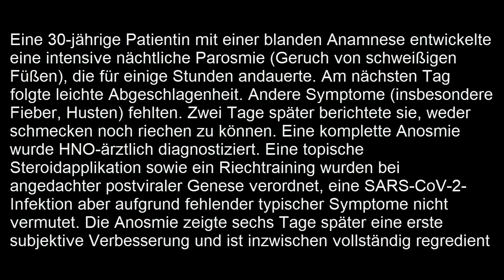Parosmie als frühes Symptom bei akuter SARS-CoV-2 Infektion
Eine Parosmie stellt eine klinische Manifestation einer SARS-CoV-2-Infektion dar und ist ein für Patienten sehr einprägsames Symptom. Sie könnte (wie in diesem Fall) einer Hyposmie vorausgehen. Eine paroxysmale Parosmie sollte in der Anamnese zur Diagnose einer frühen SARS-CoV-2-Infektion berücksichtigt werden.